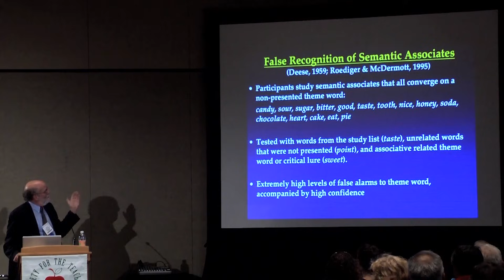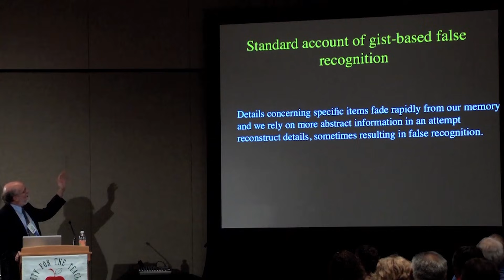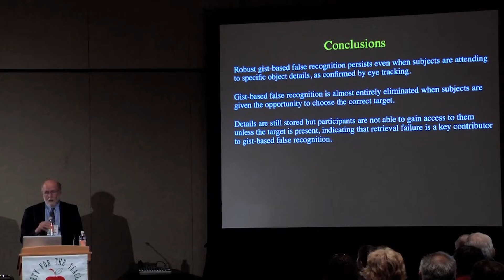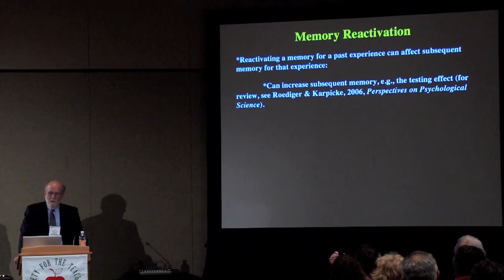【２５年の結論】脳容量10倍。記憶の圧縮保存術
【動画の目次】
01:06 記憶は「欠陥品」なのか？
02:13 脳内ZIP圧縮
04:14 脳容量10倍の正体
05:54 記憶の「上書き保存」ボタン
07:26 なぜ脳は「補完」するのか？
08:17 今日からできること

ある夜、ニュージーランドの銀行に強盗が押し入りました。
計画は完璧――のはずが、現場で「マスク」と「銃」を忘れていたことに気づき、凍りつく…。

笑い話みたいですが、これは“記憶の仕様”が起こすリアルなエラー。
そして同じ仕様が、あなたの「暗記できない」「復習しても忘れる」を作っています。

この動画では、ハーバードの記憶研究（ダニエル・シャクター教授）をベースに、
脳のスペックを「実質10倍」引き出す“脳内ZIP化（圧縮保存）”を解説します。
ポイントは、記憶を「正確に保存」ではなく「使える形に圧縮して保存」すること。

✅ この動画で得られること（見終わったらできる）
・1ページを「一言（タグ）」に圧縮して覚える方法（＝脳内ZIP化）
・文字を“画像フォルダ”に移して容量不足を回避する方法（画像優位性）
・読むだけ復習を卒業して、記憶を上書き保存する方法（想起・再固定化）

🧠 今日からの3手順（超具体）
① 1ページ読んだら「要するに何？」を一言で言う（ZIPファイル名を付ける）
② その一言を“変な絵”にする（文字→画像へ強制変換）
③ 24時間以内に「見ずに思い出すテスト」を1回やる（上書き保存ボタン）

✔ コツ：③は「えーっと…」で詰まるほど効きます。ラクな復習は伸びにくい。

🎯 こんな人に刺さります
・英単語／用語が定着しない
・教科書を読み直してるのに点が伸びない
・暗記が苦手で、勉強時間が増えるほど苦しい
・“要点は分かるのに詳細が出ない”が多い

📚 引用・参考（出典明記）
※本動画は学習・解説目的で引用し、出典を明記しています。